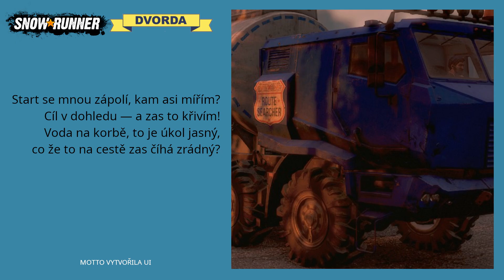🚧 JAK JSEM TOČIL NA DRUHOU STRANU 🚧 CZ Lets Play🚧SNOWRUNNER-PETROLEUM🚧#082🚧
Start se mnou zápolí, kam asi mířím?
Cíl v dohledu — a zas to křivím!
Voda na korbě, to je úkol jasný,
co že to na cestě zas číhá zrádný?

(Motto stvořila AI)(Ehm - sama :-D)

Děkuji, pokud se rozhodnete podpořit mne a mou tvorbu finančně
Ahoj milovníci off-roadu, ahoj lidi, ahoj všichni ostatní. Nejsem žádný zkušený řidič a toto video není určeno jako ukázka, jak se má hrát SnowRunner. Možná dělám spoustu chyb, za které by mě opravdový mistr terénu pěkně zkritizoval. Proč tedy točím tato videa? Protože SnowRunner je neskutečně zábavná hra a baví mě sdílet moje dobrodružství s vámi. Doufám, že se u tohoto videa pobavíte stejně jako já, když jsem ho točil. A možná se i dozvíte něco zajímavého o tom, co se skrývá za horizontem, kde číhají nebezpečí, překvapení a tajemství. Tak pojďme na to! 😎

00:00 Startovní potíže
05:00 Kam to jedu?
07:00 Kam se musíme dostat
10:30 Cíl v dohledu
14:00 Točil jsem na druhou stranu
18:00 Nedojel jsem :-D
20:00 Jedu pro poslední várku vody
24:00 Co se to tu objevilo?
28:00 Vodu máme - jedeme